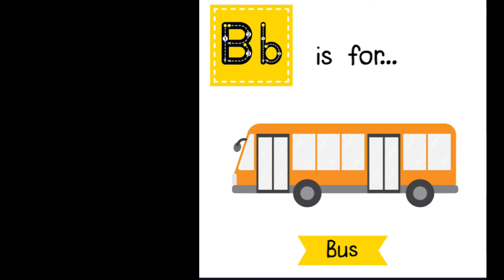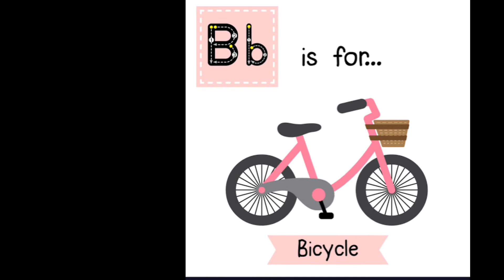20 words that start with alphabet B |Things starting with letter B | Learn English alphabet B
This Fun video will help the child in getting familiar with alphabet B and resembling Letter B with daily activities and things. These alphabet videos help teach and reinforce the letters and their sounds in fun and engaging ways. Kids will beg to watch them again and again!